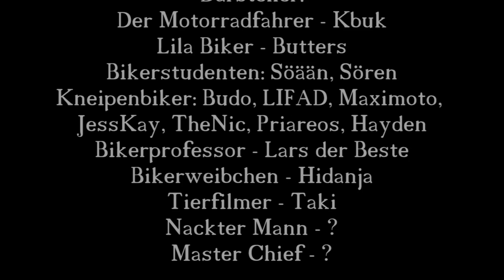Der Motorradfahrer 2 Outtakes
Hier gibt es die besten Outtakes vom Dreh.